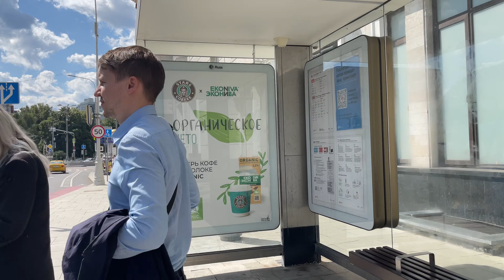Russia 🇷🇺 Walk through Moscow walking Patriarch's Ponds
A walk through the popular and fashionable area - Patriarch's Ponds. There are many restaurants and cafes here.

Pasear por Moscú / تجول في موسكو / 莫斯科周边散步 / Spazieren Sie durch Moskau /  הליכה במוסקבה / मास्को के चारों ओर चलो / Se promener dans Moscou / 모스크바 산책